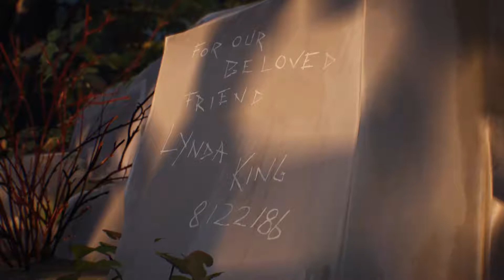Life is Strange 2 [E01 - Roads] #5 🎧 Wasserplätschern, Sternenhimmel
Die Brüder Sean und Daniel Diaz sind nach einem tragischen Vorfall gezwungen, vor der Polizei Richtung Mexiko zu flüchten, während sie versuchen, eine mysteriöse, übernatürliche Kraft zu verbergen. Das Leben auf der Straße ist hart und Sean, jetzt ganz für seinen viel jüngeren Bruder verantwortlich, erkennt, dass seine Entscheidungen ihr Leben für immer verändern werden.